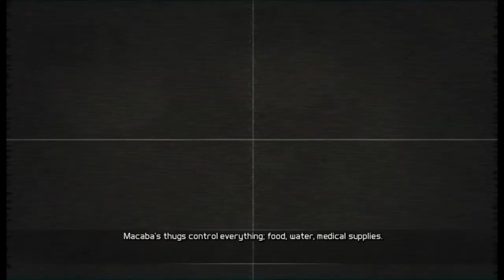[GHOST RECON FUTURE SOLDIER][2nd Playthrough] Mission 02 - Subtle Arrow - Part 2 / 4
Tom Clancy's Ghost Recon Future Soldier - Ubisoft (PC)
Mission "Subtle Arrow" : Locate Dede Macaba - Veteran difficulty

On my first game, i tried to walk passed every enemy i could. This time, i tried to shoot them all down, since it's challenge. But the bot doing a collateral kill was unexpected.